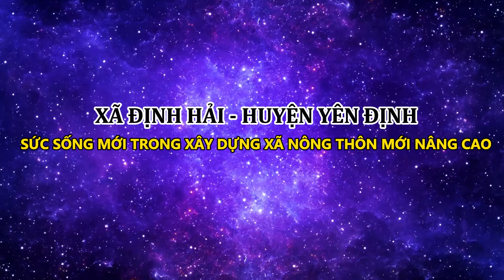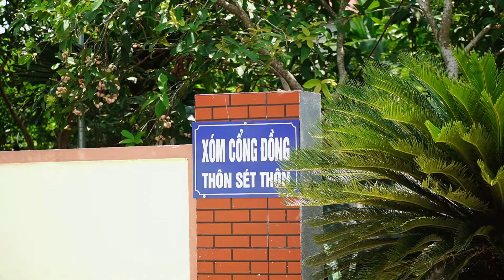ĐỊNH HẢI - XÂY DỰNG NÔNG THÔN MỚI NÂNG CAO